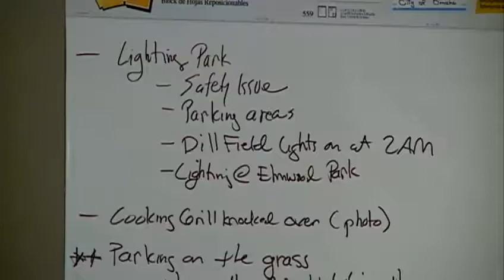City plans to renovate Benson Park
One of Omaha's oldest parks is set to get a makeover.